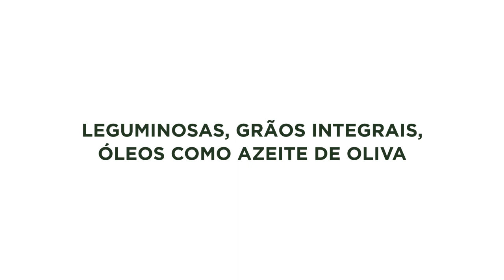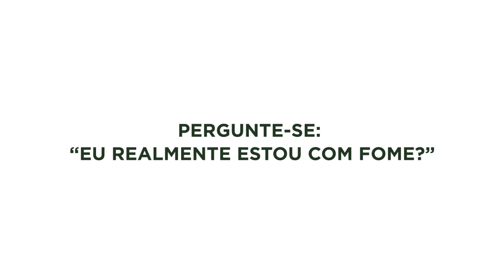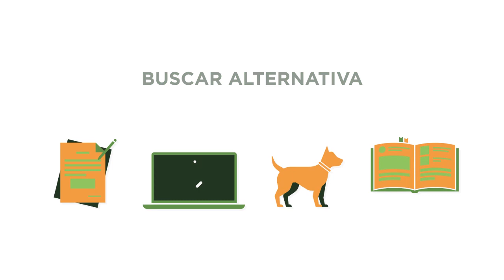1.9 Alimentação saudável e saúde mental